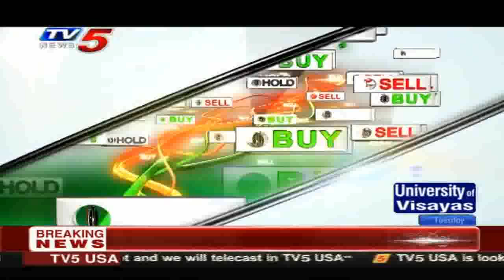21st July 2020 TV5 News Business Breakfast